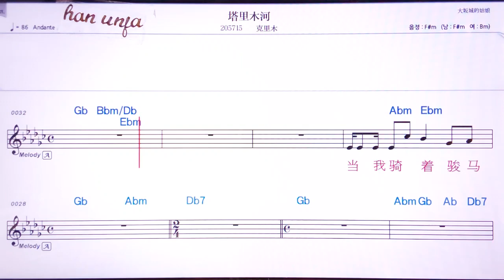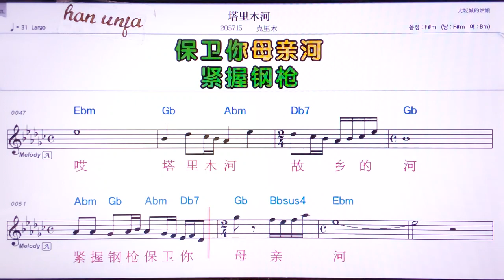💖타리무허/ 커리무 👍MR,유투브 노래방, 가라오케, 악보, 코드, 가사 ,Karaoke,반주